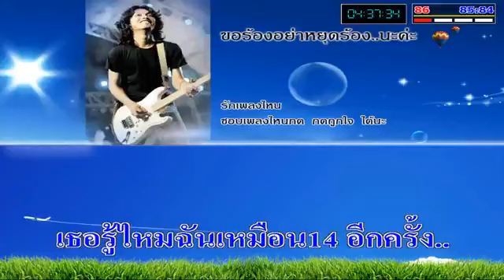คาราโอเกะ 14อีกครั้ง - เสก Loso[Official Video]